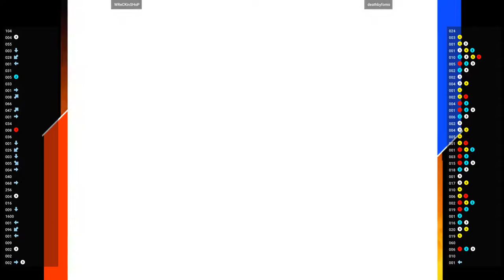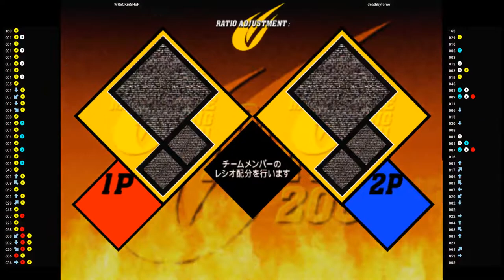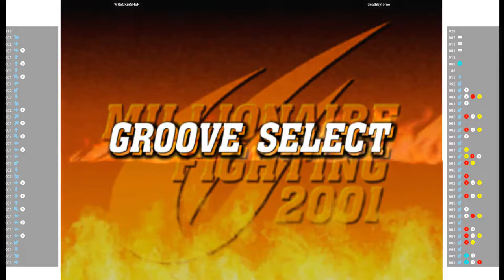CVS2 🕹 WReCKinSHoP VS deathbyfomo